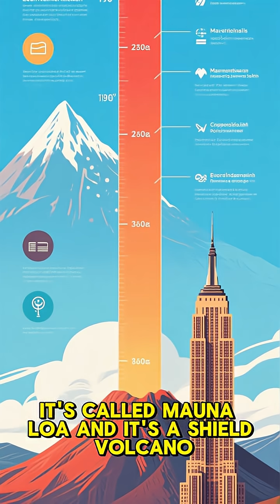🌊 Tsunamis, Quakes, & Volcanoes: Inside the Ring of Fire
How this volcanic ring creates the planet’s deadliest natural disasters.

Welcome to the Ring of Fire - Earth's deadliest danger zone! 💥🌍
From Japan to Chile, it’s shaping continents… and shaking lives. 😱
⚠️ Would YOU live near it?